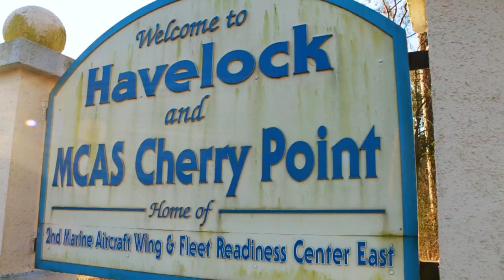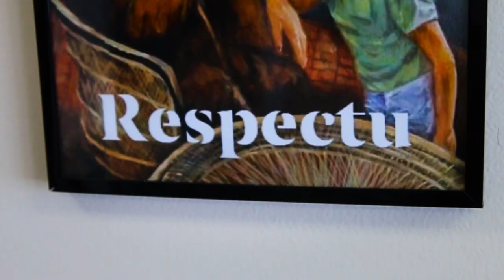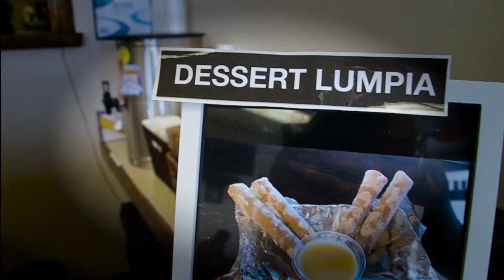Restaurant Havelock North Carolina - Boka Ninas - Pacific Island Fusion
A Pacific Island style restaurant in Havelock NC excited to Welcome Everyone. Rosette and Davin Singleton are the owners of BOKANINAS. Hospitality is our life and food is our love. I can’t wait to see you all there. If ur in the East Coast area of Camp Lejeune and Cherry point NC, stop in and say Hafa Adai! We have a little place that you can come and enjoy a little island music and southern and western hospitality. Bokaninas Pacific Island fusion restaurant, where all are welcome.

***Discount Offer goes to those who SHARE and COMMENT on this video. Then take a SCREENSHOT of your comment and bring in the screenshot to the Bokaninas Restaurant and we'll give you your free Lumpia Dessert.***

To all our supporters who have visited us at BOKANINAS we, my family, wish to thank you so so much for allowing us to bring the foods of the islands to you all here, at our home away from home Havelock, NC. North Carolina has been a beautiful place to live. I have met some of the most beautiful people that I call my friends here. We opened our doors for the first time two days ago (August 3rd, 2018) and for a small restaurant, the support has been phenomenal. I originally posted our hours for Monday thru Thursday through Friday 11-8 pm and Saturday 11-9 pm. Due to the need for more time to get things prepared we will be closed on Mondays as well beginning August. Our opening hours have changed and our times are posted above. Thank you for your patience as we are learning to run a business and want to provide you with the best quality food and service your hard earned money can buy. Again, Thank You all for your support!

Lookin for some good eating try the BOKANINAS ISLAND PACIFIC TACOS !

These Tacos (BOKANINAS RECIPE) have been most ordered, along with our Hula Hawaiian (#2) plate.

The Best Pacific Island Style Restaurant in Havelock NC